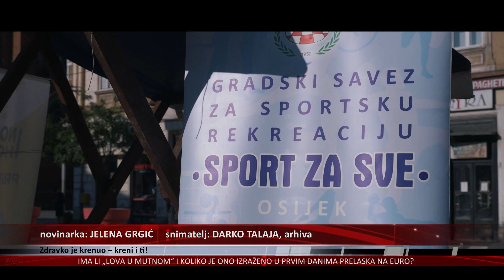Zdravko je krenuo – kreni i ti!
Trčanje, planinarenje, nordijsko hodanje, bicikliranje, plivanje, klizanje... Svaki mjesec nešto novo zahvaljujući Zdravku koji je već krenuo, te i u ovoj godini poziva Osječane da mu se pridruže.